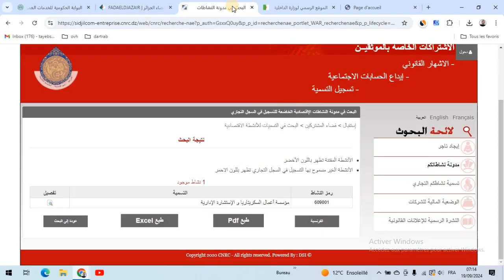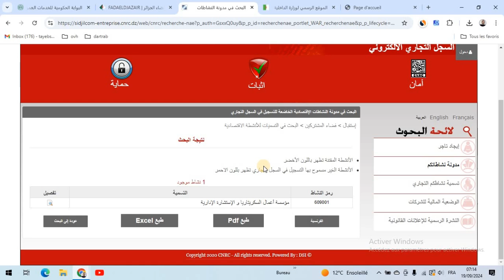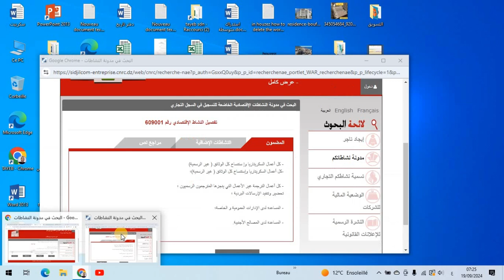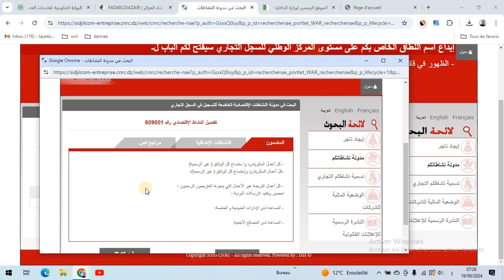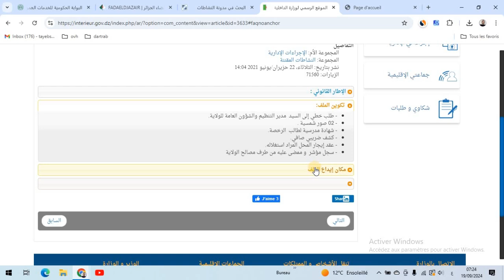دورة كاتب عمومي معتمد Écrivain public formation à distance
اذا كنت مهتم أن تكون وسيط عقاري أو تريد العمل في وكالة عقارية و ليس لك أي خبرة في العقارات.  جهزت لك دورة مسجلة مع متابعة عبر تلغرام فيها كل ما تحتاجه لإغلاق  الصفقات العقارية بدون أي مشاكل و بأقل وقت.
كما أن هذه الدورة مهمة جدا لكل من يريد الشراء من المرقيين العقاريين لاني اكشف فيها ألاعيب و حيل المرقيين الوهميين و طريقة كشفهم و معرفة المشروع الرسمي من المشروع المزيف و للاسف لا استطيع كشفها هنا لأنها تحتاج متابعة شخصية مني و هذا ما نوفره لك في القناة لكي تتأكد من نفسك من أي مشروع بدون أي عمولة يعني المهتم بالشراء يتواصل معنا مع العلم ان سعر الدورة رمزي 450 الف فقط يعني 4500 دج

Agrément écrivain public en algérie
 Comment devenir écrivain public en Algérie ?
Formation écrivain à distance
  Écrivain public formation à distance